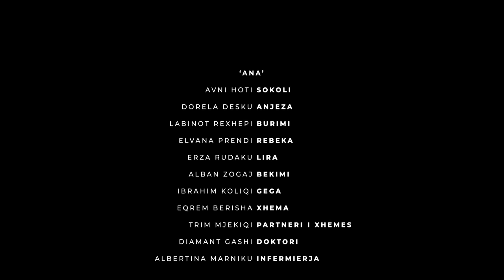ANA - Episodi 2